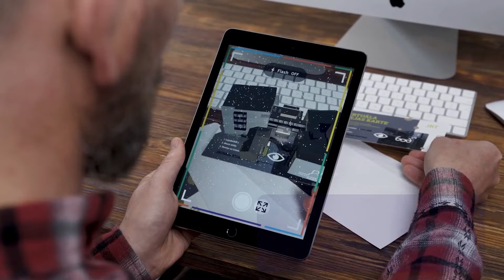Augmented reality Christmas offer | 20% off all DIY AR projects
Head to create.overlyapp.com, sign up for the service and purchase your first AR subscription with a 20% discount!

Use our Christmas offer code: OverlyChristmas

Overly app is an online platform where you can make your own augmented reality content - no coding necessary.